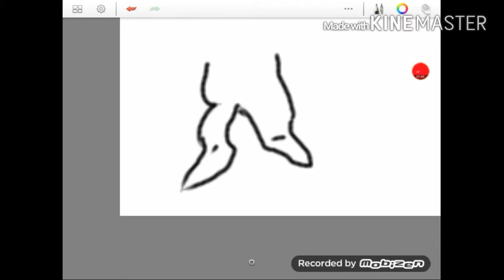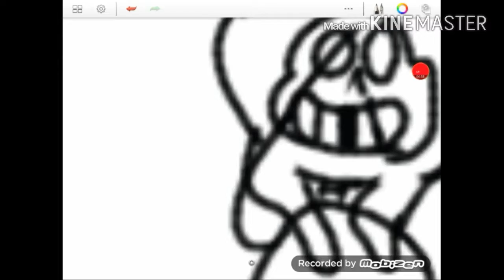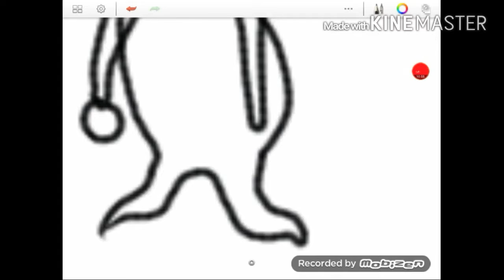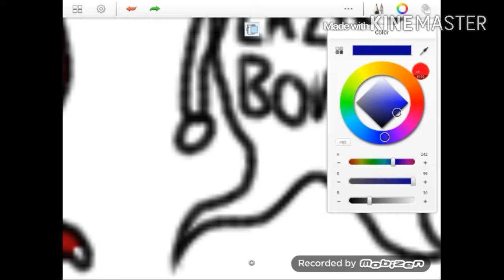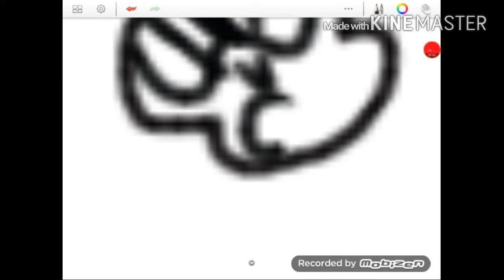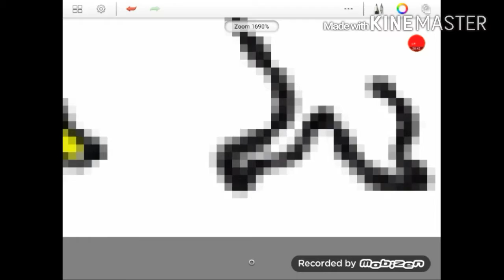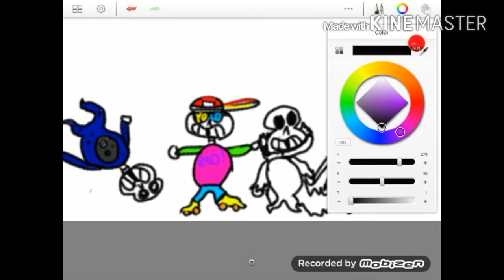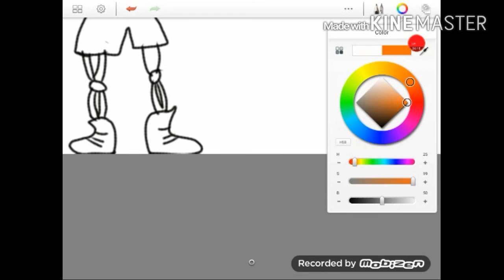Baby sans AU's speed art